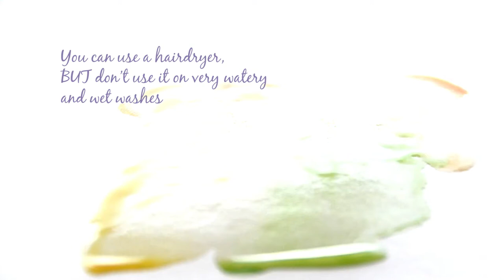Watercolor Technique Wet On Dry, Painting A Mushroom Easy Tutorial For Beginners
TECHNIQUE 2 - Wet on Dry

Wet on dry is a classic watercolor technique.

You paint with wet watercolors on dry paper.
Before you add new color strokes and washes you have to wait till your previous washes are absolutely dry.
If you don’t like to wait you may use a hair dryer. But never use it on very watery and wet washes, they will flow all sides around and the color will not mix properly.
The best effect you can get by using even washes and letting them dry. You begin with very light colors. When the paper is dry again you add darker colors and so create volume and details.
Don’t use too many layers on each other, otherwise the painting will look dirty.
You combine mostly this technique with Wet-on-Wet technique.
Soon you will discover more about it on my channel, stay in touch!

TECHNIQUE 1 - Gum Arabic

Don’t be afraid anymore that you can not correct the dry watercolor, with this tips you will enjoy learning watercolor.Watch the video on instagram

After you discover all 11 watercolor techniques for beginners you will feel confident to experiment and to paint! 💜